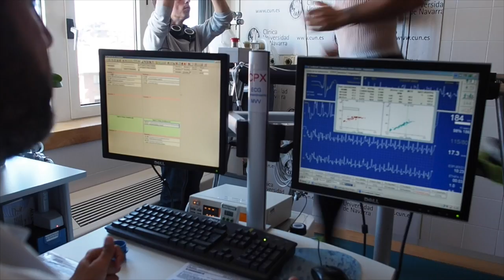Necesito La Ayuda De Todos Por Una Buena Causa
Hoy necesito que todos, de la forma que podáis, arriméis el hombro. Que no cuesta nada y podemos dar una GRAN oportunidad a estos chavales con riesgo de exclusión social a través del deporte.